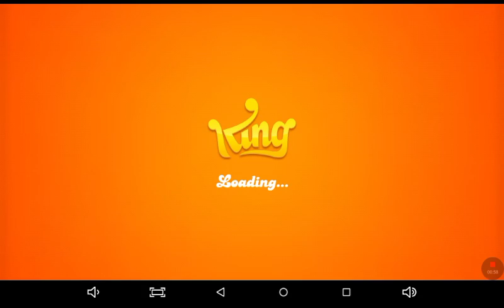Candy crush saga